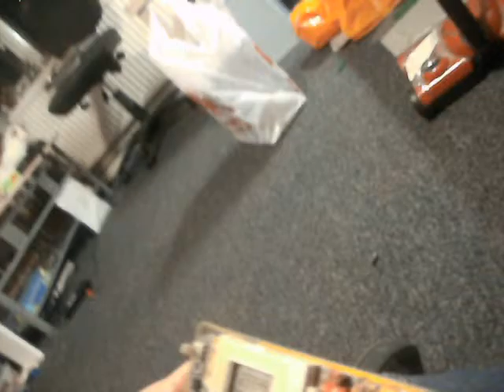More LED bulb upgrades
Wee more LED lights!